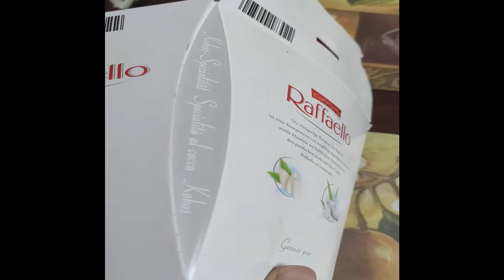Raffaello Ferrero Chocolates Unboxing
Welcome to Tanay's new video, in this video we are unboxing Raffaello Ferrero Chocolates.